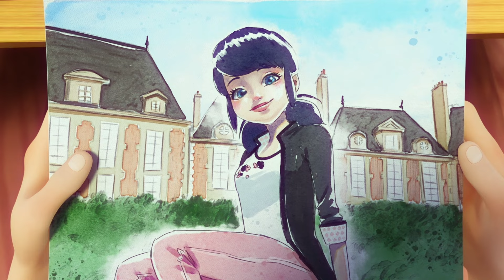🐞 DETERMINACJA 🐾 | Sezon 5 Odcinek 6 | Miraculous: Biedronka i Czarny Kot